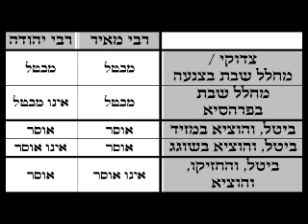2013 05 16 - Eruvin 69 - LiveDaf.net with Rabbi Yehuda Kessler - 2013 05 07